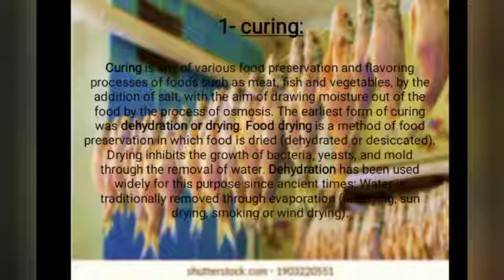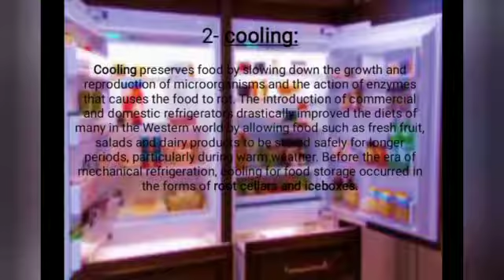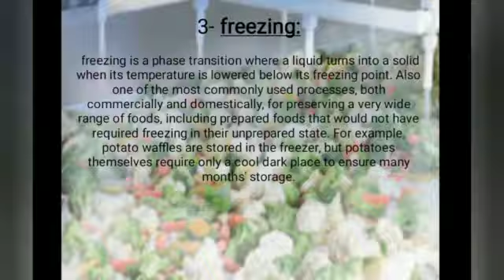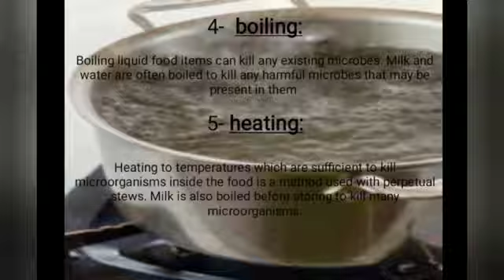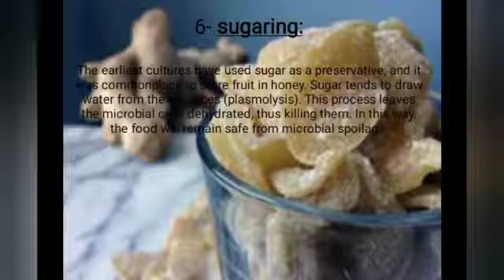How To Store Food Items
Huge Verities Of Topics Available To Increase Knowledge Or Get Educated.